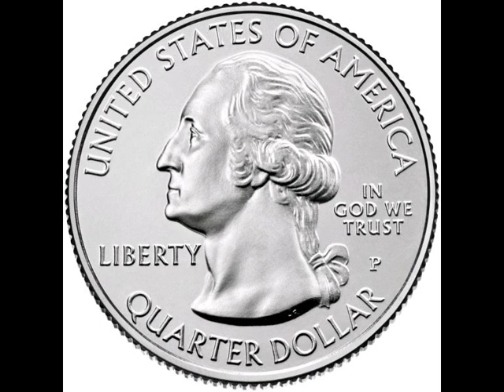Aiden Gonzalez - Quarter (Official Audio) Featuring Sampha